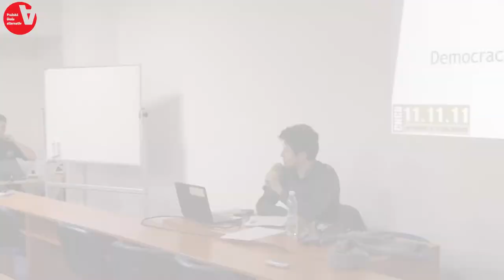TTIP a práva zaměstnanců - Michel Cermak